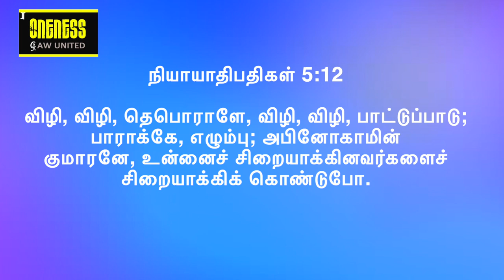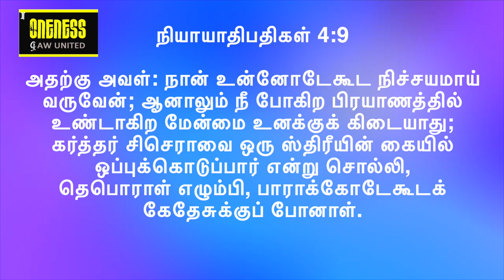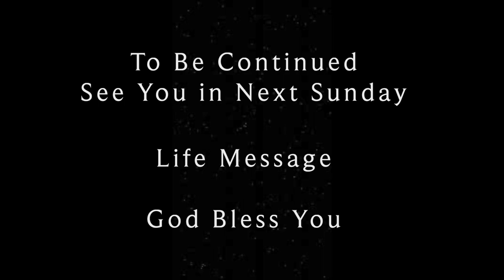2023 Blessings | If you Arise & Awake you will be a "Door for new opportunities" EP1 | Y A Benjamin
2023 ஜனவரி மாதத்திற்கு உங்கள் அனைவரையும் வரவேற்கிறோம். இந்த ஆண்டு தீம் எழுச்சி & விழித்தெழு - இந்த ஜனவரி மாதத்தில் நாம் 2023 ஆசீர்வாதங்களைப் பற்றி படிக்கப் போகிறோம் | நீங்கள் எழுந்தால் & விழித்திருந்தால் என்ன அனைத்து ஆசீர்வாதங்களும் உங்களைப் பின்தொடரும். அதில் ஒன்று நீங்கள் "புதிய வாய்ப்புகளுக்கான கதவாக" இருப்பீர்கள். இந்த EP1 தொடர் 1 - பிரசங்கம் 08SD0123 இல், Y A பெஞ்சமின் புதிய வாய்ப்புகளுக்கான வாசலாக நீங்கள் எப்படி இருப்பீர்கள் மற்றும் அந்த ஆசீர்வாதத்திற்கான ஏழு படிகளைப் பற்றி பேசுகிறார். உங்கள் வாழ்க்கை முறையை அறிந்து, வளப்படுத்த இது ஒரு அழகான செய்தி.

நீங்கள் எழுந்து விழித்தவுடன் உங்கள் வாய்ப்புகள் உங்களைத் தேடி வரும் அல்லது மக்கள் உங்களைத் தேடி வருவார்கள்.

  தொடர் 1ல் உள்ள அனைத்தையும் ஆராயுங்கள். ஒவ்வொரு செய்தியும் இணைக்க ஒரு சக்திவாய்ந்த கதை உள்ளது. கேட்டு பாக்கியம் பெறுங்கள். ஆண்டு மற்றும் இந்த மாதத்திற்கான கருப்பொருளுடன் பயணம் செய்வது அதை மிகவும் சுவாரஸ்யமாகவும் தனித்துவமாகவும் ஆக்குகிறது. குறிப்பு வசனம் நியாதிபதிகள் 5: 12

Welcome you all for 2023 January Month.  This year theme is ARISE & AWAKE  - In this January Month we are going to study on 2023 Blessings | If you Arise & Awake what are all the blessings will follow you. One among that is you will be a "Door for new opportunities" . In this EP1 Series 1 - Sermon 08SD0123, Y A Benjamin talks about how you will be the door for new opportunities and the seven steps for that blessing . Its a beautiful message to know and enrich your lifestyle.

When you Arise and Awake your opportunities will come after you or people will come in search after you.

 Explore all in this in series 1. Each message has a powerful story to connect too. Hear and be blessed. Travelling with the theme for the year and this month makes it more interesting and unique. Reference verse Judges 5: 12